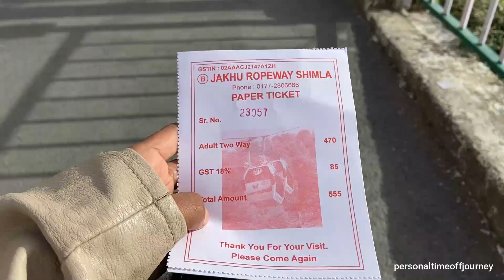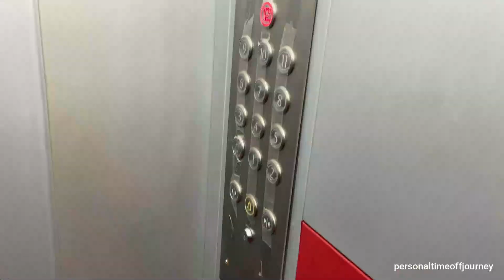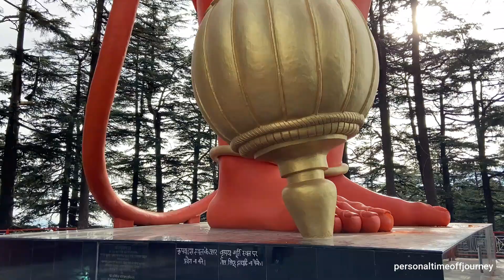Snowfall in Shimla in December | Kufri| Narkanda | Places to visit in Shimla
This video is about the Queen of Hills - Shimla. where to find snow in Shimla during December , how to reach and places to visit in Shimla

If you are want to experience snowfall in Shimla then do visit Shimla in January month . Possibility of snow fall is more in January and stay in Kufri instead of Shimla City .

No covid test required to enter Shimla but there is night Curfew after 9pm so make sure to reach Shimla before 9pm .